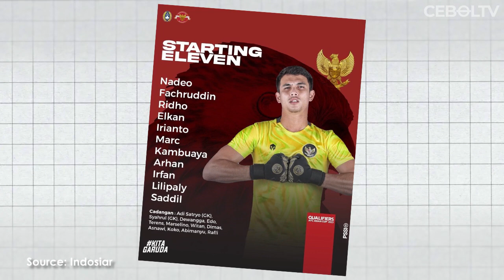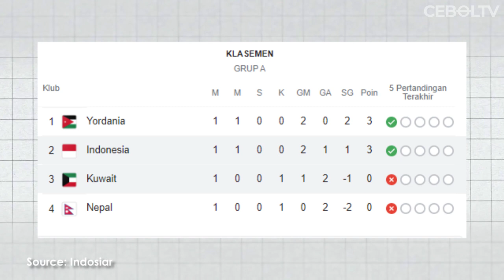KAMBUAYA EGOIS DISOROT, MENANG COMEBACK ATAS KUWAIT STY YAKIN BAWA TIMNAS KE PIALA ASIA 2023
REFERENSI
Detiksport :